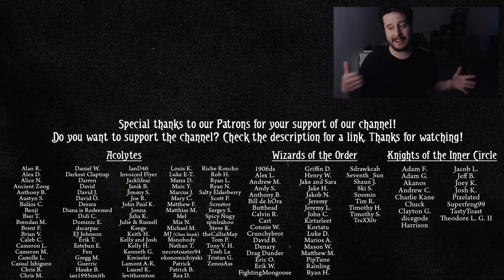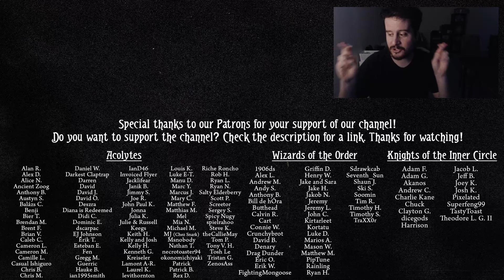I have a bad time as Zoey in PATH TO CARCOSA fan-made DLC (ARKHAM HORROR | Mythos Deviations)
Hey everyone. You may have heard of Beard, a prolific custom content creator. Recently, Beard has designed 6 new scenarios to be included with existing official campaigns (or as standalone). These scenarios are intended to further explore the mechanics and lore of the campaigns they are adding to. Together, they are titled Mythos Deviations!

Next up, there's Pictures at an Exhibition, set in The Path to Carcosa. I may make a pretty big misplay in this one, so let's dive in!